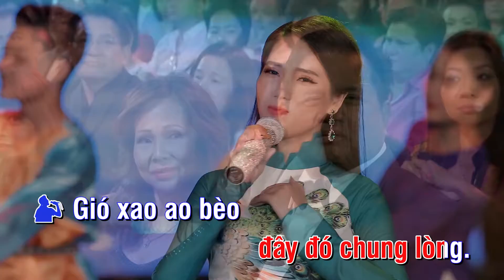Karaoke Duyên Quê - Đức Lập - Lan Vy beat gốc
duclap Lan Vy#karaoke#Duyênquê